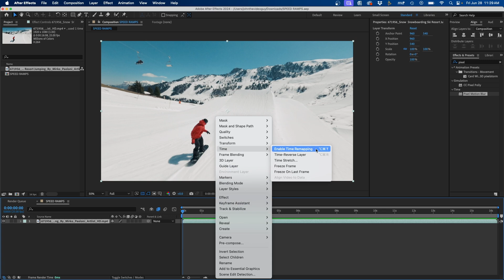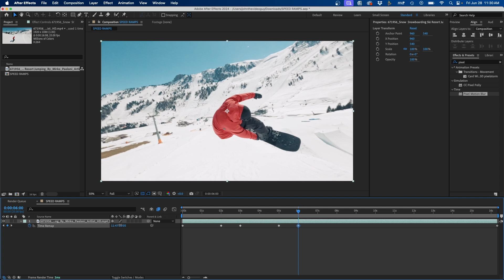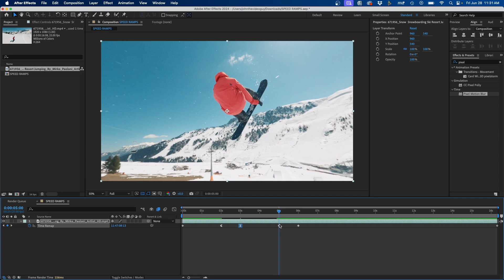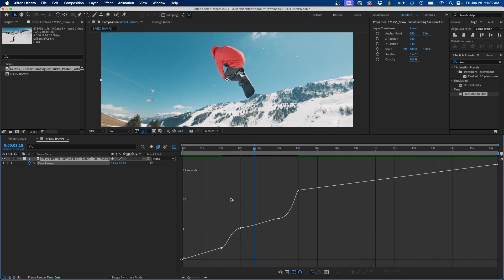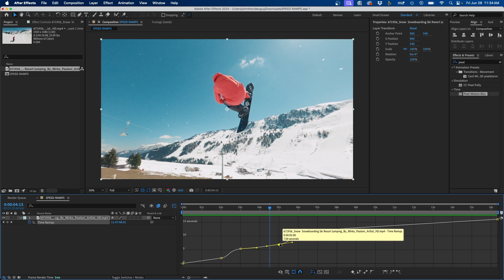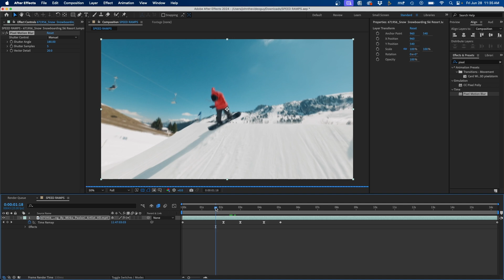How To Create EPIC Speed Ramps Inside After Effects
ABOUT VIDEO:
In this video, I'm going to show you how you can speed ramp inside Adobe After Effects. I will go over how to time remap video clips and how to manipulate the controls inside the graph editor to adjust the speed. Lastly, I'll show how to add frame blending and motion blur to give a more polished look.